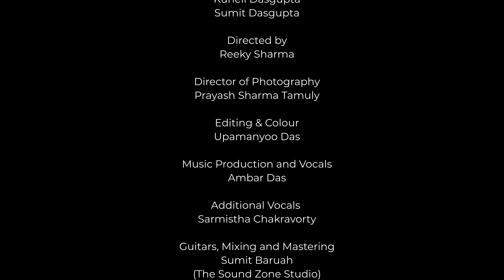জয় আই অসম | Minimi N L | Ambar Das | Sarmistha Chakravorty | Patriotic Rap Song | ReelDrama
জয় আই অসম presented by Minimi N L, Ambar Das and Sarmitha Chakravorty is a patriotic rap song only available on ReelDrama.

This song is a musical representation of Assam, pride and culture in Assamese people and what unites us and what better than to release it around Assam Day!

Vocal : Minimi N L , Ambar Das and Sarmistha Chakravorty
Composer : Ambar Das
Direction : Reeky Sharma
DOP : Prayash Sharma Tamuli
Post Production : Upamanyoo Das
Mixed Mastered: Sumit Baruah
Poster : Kowsick Borgohain

Watch a wide array of Assamese films, short films, web series, Theaters, various shows, and masterclass.
Reeldrama - The one-stop destination of Assamese entertainment.

Amazon Firestick